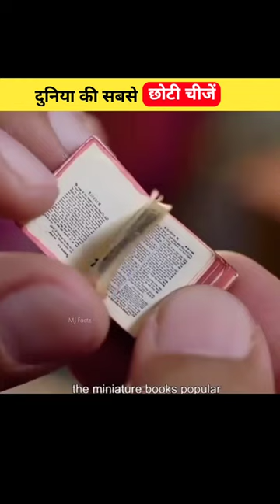दुनियां की सबसे छोटी चीज़े 🤏🔥🔥। Worlds Smallest Things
अगर इस वीडियो में दी गई जानकारी आप लोगों को पसंद आए तो शेयर
जरुर करना।

My Accessories And Recommendation👇-

Mike I use for daily recording

Maono AU-903

Below are Important for Complete Setup. You can Buy.

1) Best Budget DSLR camera (Canon EOS 200D II)

2) For Vlogging/Blogg/Teaching purpose 4K Sony Alpha Camera

3) 50mm Camera Lens

4) Tripod for Video

5) Best Budget Mic for Begenieers (Boya Mic)

6) Professional Wireless Mic use by most Content Creators (Rode Wireless Mic)

7)Best Budget Tripod for Smartphones

8)Best Vlog Gorilla Pod

9)Best Light Stand (SoftBox)

10)Best Softbox (Godox)